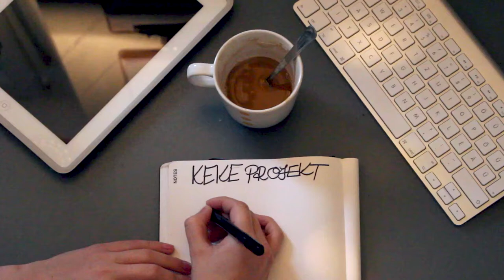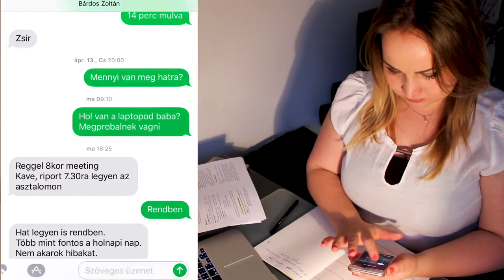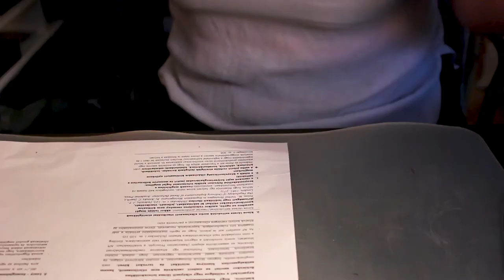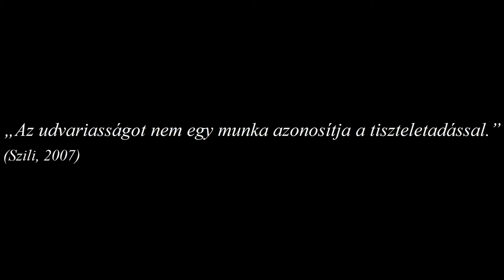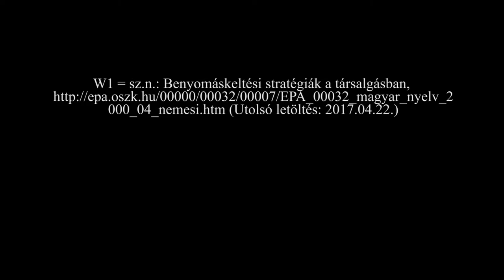Egymásként - KEKE film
A közvetlen emberi kommunikáció elméletei. Budapesti Corvinus Egyetem, Kommunikáció és Médiatudomány MA, 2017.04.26.